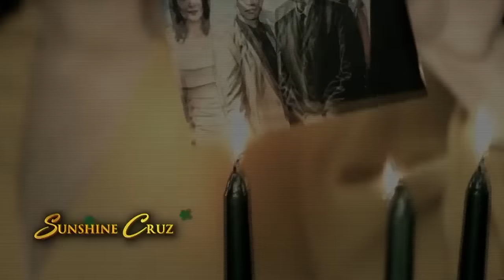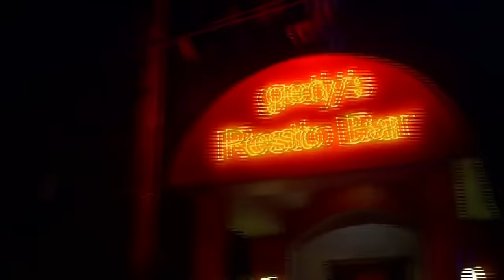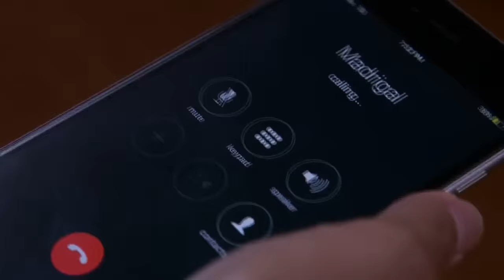[ENG SUB] Ep 178 | Wildflower | Maja Salvador, Tirso Cruz III, Aiko Melendez